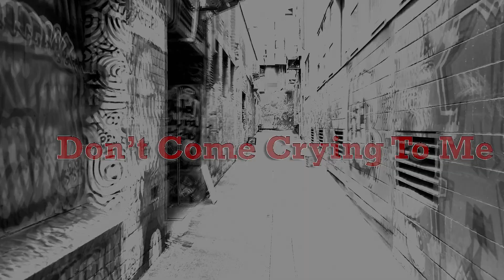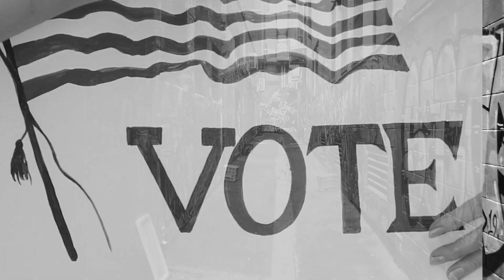Lobotomized Psycho - Don't Come Crying To Me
Don't Come Crying To Me is a track by Lobotomized Psycho that is about how we can walk in the same old footsteps and doing the same misstakes over and over again.
And how the world has changed for the worse.

Lyrics:
So this how you want, want it to be,  hey hey hey hey
So this is how you choose, how you choose it to be, hey hey
It is the future you want, the future you want, the future you want,  Hey Hey
So I hope you are happy now, happy now

But when the bad time comes, don't come crying to me, crying to me
Don't come crying when your choice, has brought you down down on your knee
This is what you desided was best for the world we all live in.
So don't expect me, to turn to my other chin
No this is your own sin.

You dont understand that your stupidity
Is failing the humanity
That is beyoynd what you can see
And it scares me

We are failing, failing ourselfs
Good bye world